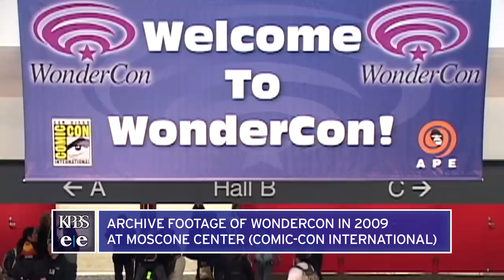WonderCon Moving To L.A.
KPBS arts reporter Beth Accomando attended WonderCon 2015 in Anaheim and reports on why the pop culture convention overseen by Comic-Con International is changing venues.